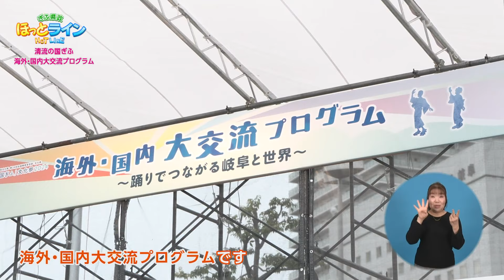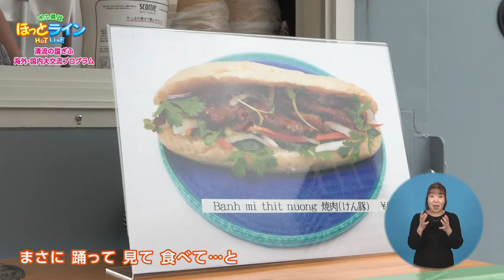ぎふ県政ほっとライン【「清流の国ぎふ」文化祭2024 ～海外・国内大交流プログラム～】（2024.11.21放送）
「ともに・つなぐ・みらいへ」さまざまな文化活動を全国規模で発表・共演・交流する祭典「清流の国ぎふ」文化祭2024。
国際交流プログラムのひとつで「踊りでつながる岐阜と世界」をテーマに開催された海外・国内大交流プログラムのようすをお伝えします。
岐阜の郡上踊りをはじめ国内の風流踊、岐阜県とゆかりの深いリトアニアやインドネシアの伝統ある踊りや音楽、そして、グルメなどを紹介します。
【リポーター】川村朋未